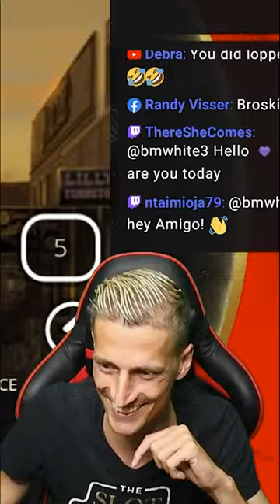One of our BIGGEST WINS on Tombstone RIP! - Blast from the Past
No links in our comments, videos, streams or descriptions are transaction links.

2023 Copyright - The Slot Beasts. Copying our material without permission from our end may result in lawsuits.

hugewin 18+ Please play responsibly.